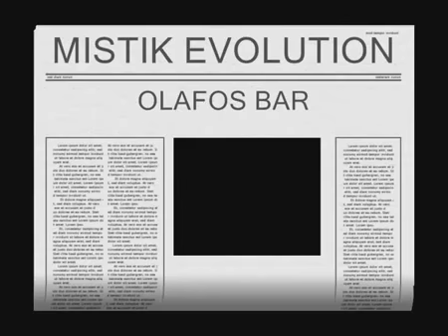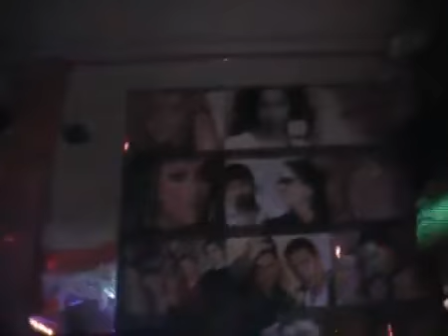Rock Latino By MISTIK REWIND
Olafos discotec Octubre 2012